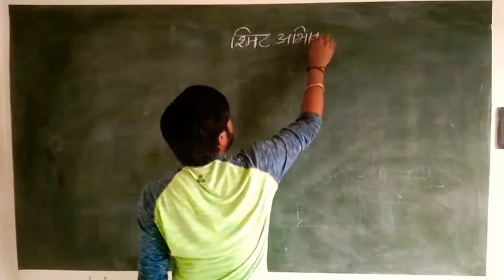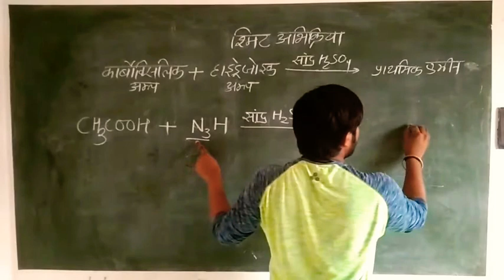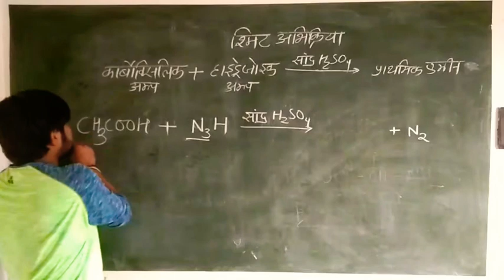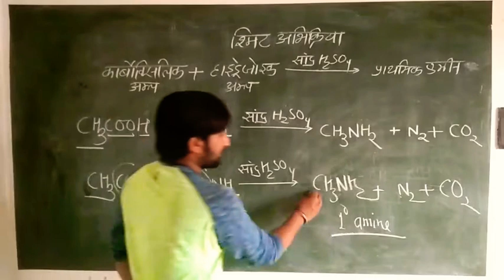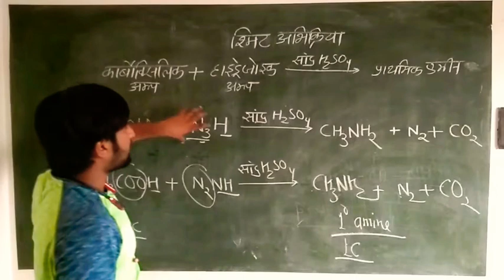unit 13 | श्मिट अभिक्रिया | class12 | aldehyde ketone carboxylic acid by anil suthar